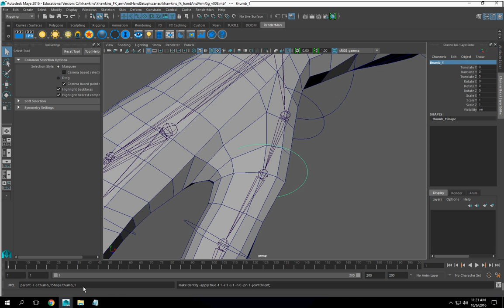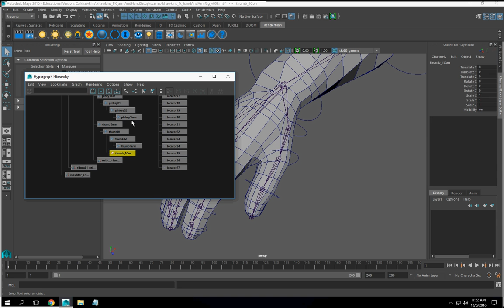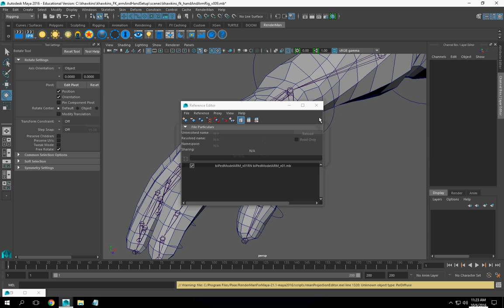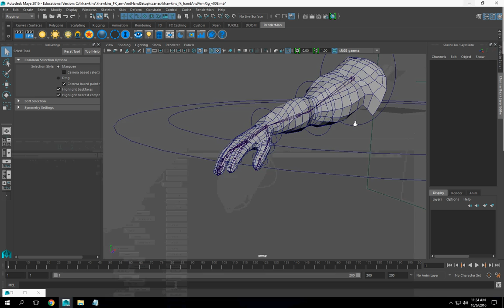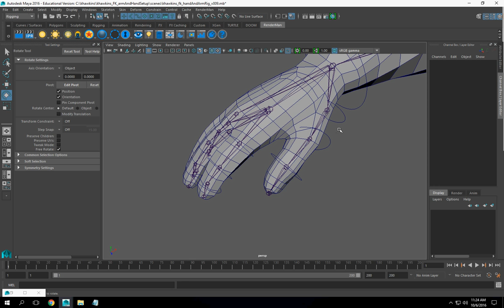khawkins fkHandAndArmSetup p11